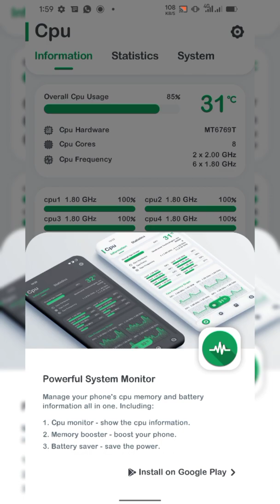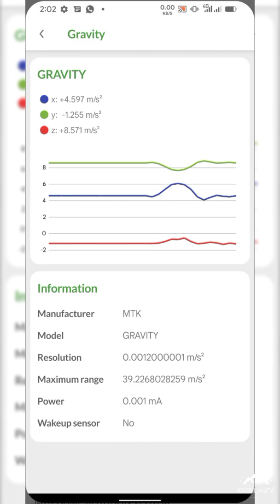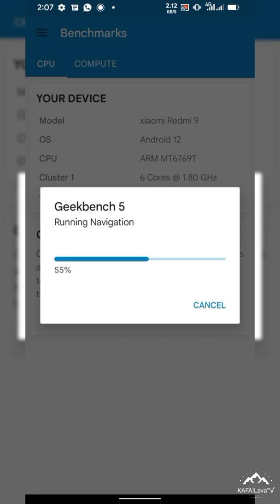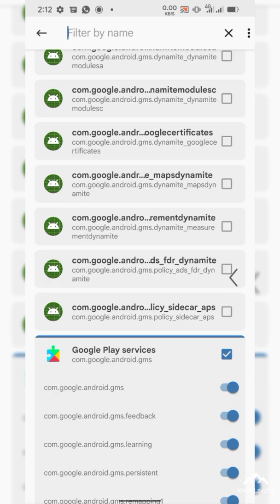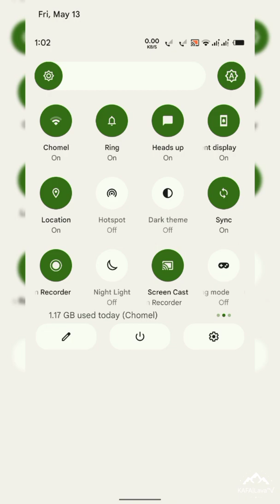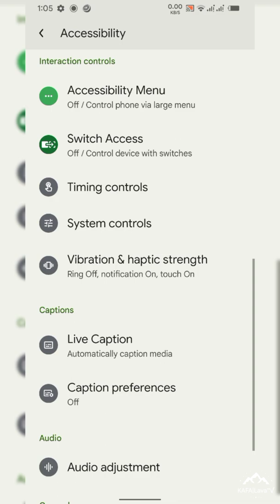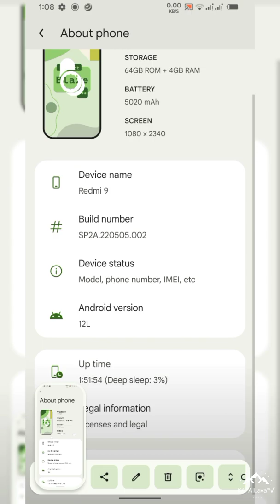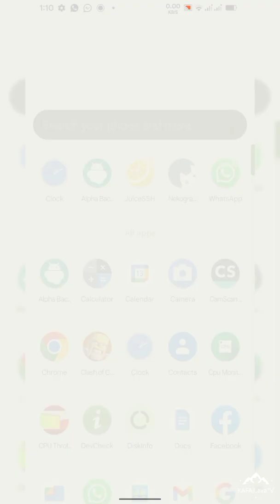Review Custom ROM ProjectBlaze 1.1 Android 12L | Redmi 9 | Poco M2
ProjectBlaze 1.1  - UNOFFICIAL | Android 12L.
Released: 13/05/22'

By @KAFA_Lava

Changelog:
• May 2022 security patch
• Upstream kernel pizza 4.14.277
• Gapps included
• add screen recorder OOS

• 📝 Flash Steps:
• How to flash:
* Format data
* Flash rom
* Reboot

Credits:
👥@SakthivelNadar @ashblk @chcepizze @TheMalachite @ceb8khs For Device Tree
 Special Thank'z @Mikazuuu07 for help
 @bagas3319  for test

Join 👉🏻  @sharereviewcustomromR9
Follow 👉🏻  @sharereviewcustomromlava